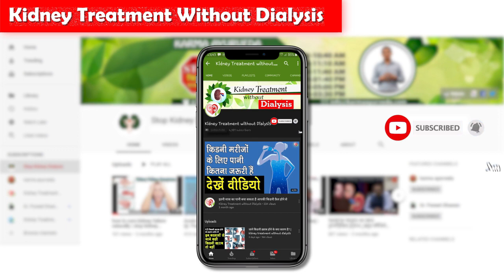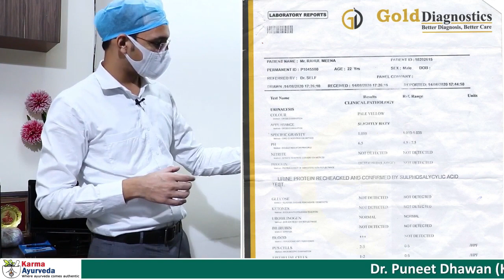किडनी रोगी से जानिए खुद कैसे कर्मा आयुर्वेदा ने किडनी करी स्वस्थ | Karma Ayurveda Review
Neither disease nor treatment shows signs in the initial stages. Both take at least one month to show their effects on your body. But, if you are taking Ayurvedic treatment for your kidney disease, then in just one to two months, you can get rid of your problems. Otherwise, your health rejuvenation takes time when your ailments and health condition is severe.

In this video, we have mentioned one of our kidney patients’ stories to prove the benefits of adopting Karma Ayurveda’s Ayurvedic treatment.

The name of the patient is Rahul Meena, who is 22 years old and a native of Rajasthan. Rahul consulted Dr. Puneet Dhawan for therapy when his protein loss level was 5+. And he has problems like a high level of sugar in the urine, a swollen face, and vomiting. After taking protein loss treatment in Ayurveda, the patient’s protein loss level is reduced to 2+, which is a little normal. Along with that, the patient is getting relief from the side effects of kidney malfunction.

If you, too, are in the same boat, and have the same health problems, adopt Karma Ayurveda’s Ayurvedic treatment. Also, you can share your phone number and kidney disease name in the comment section below; our experts will reach you as soon as possible.